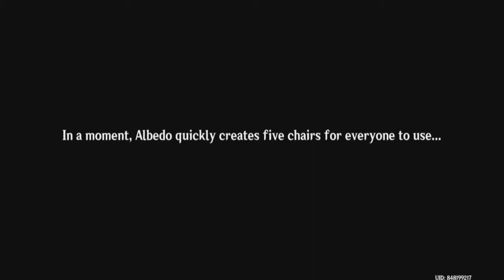Painting Paimon? 【Genshin Impact】 #20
part 2 of the Shadows Amidst Snowstorms quest. this was done last minute before the event ends.

(Shoutouts) Thank you for joining my membership:
🥇🌟GOLD TIER🌟: DZACK GAMING, TUFFY RUSHY, ZHUN96
🥈SILVER TIER: Azli Mw
🥉Bronze Tier: Muhammad Zamzami